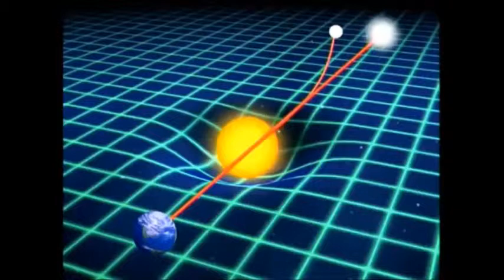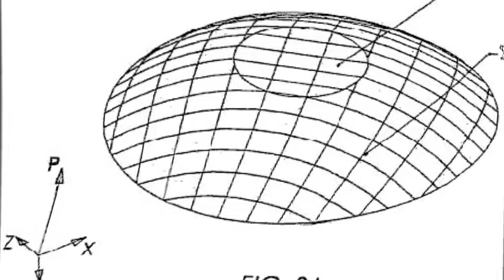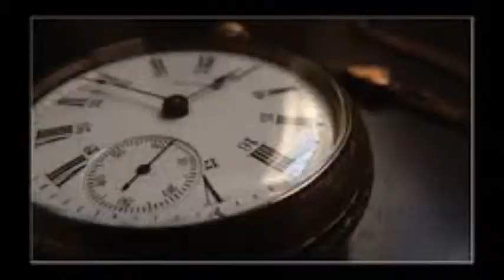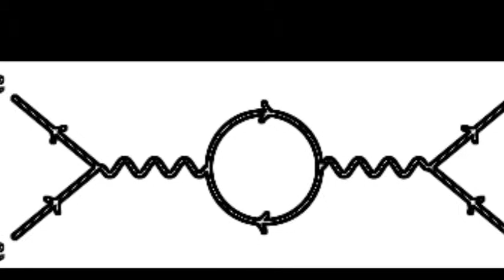TORMENTED SOULS SPACE - TIME ANOMALY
ANOTHER CRAZY LOOP FROM TORMENTED SOULS MUSIC PROJECT A NUT MUSIC FACTORY